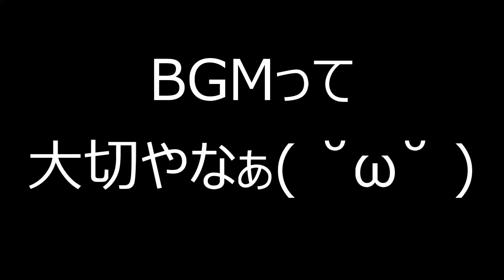【バーチャルYouTuber】頭の回転と表現力を同時に鍛えるゲーム考えてみた！【面白】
変な遊びを考えました。その名も、演技力リバースBGM面接！！
バーチャルYouTuberの動画で○○面接というリズムゲームをよく見かけるので、似た遊びを自分で作ってみました。

ルールは簡単！好きなBGMをかけて、そのBGMとは逆の雰囲気で好きな言葉を叫ぶだけ。ふざけたBGMが流れたら真面目に叫ぶ。カッコ悪いBGMが流れたらカッコ良く叫ぶ。これで脳と表現力が同時に鍛えられる！・・・はず！！

炭酸水を一気飲みしてもバーチャルYoutuberならイケてるプロポーズができるんだ！！

最低なセリフを編集の力で神ボイスにしてやるぜｗｗ【バーチャルYoutuber】

We are Fumi Yamori with Mimi Usagino.